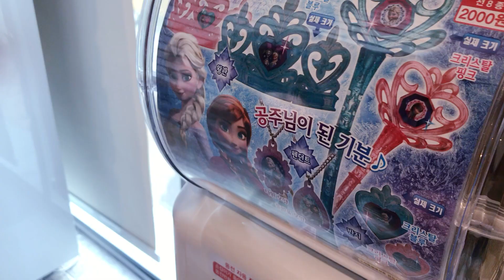Vending Machine l Gacha Princess Mirror l Capsule toy Random l がちゃ ㅣStar Field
Gacha Princess Mirror

Vending Machine 캡슐토이

Capsule toy Random がちゃ

Camera : iphone7,  Sony A7

Lens : Sigma 18-35 F1.8

Edit Software : Premiere Pro 2019 CC